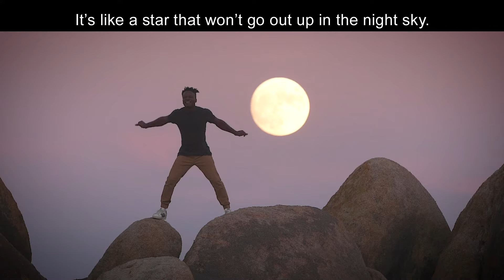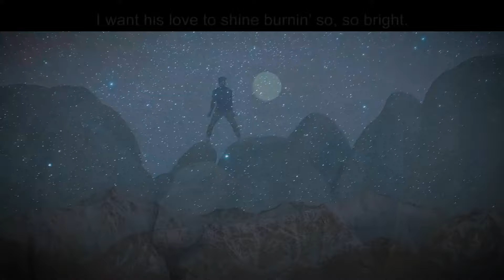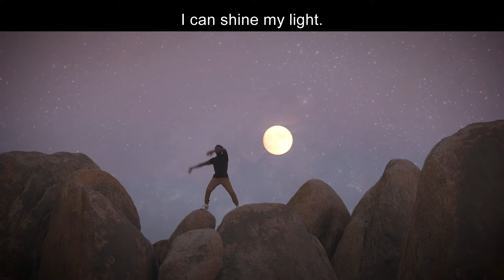Shine | Stellar VBS | Group Publishing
Enjoy the music…sing and dance along to Shine music video from Stellar VBS!

If you're a family and want to listen to this song on your streaming device, you can find in your favorite streaming platform by searching for the name of this song or simply search "Lifetree Kids."